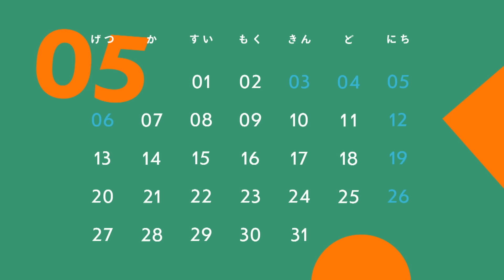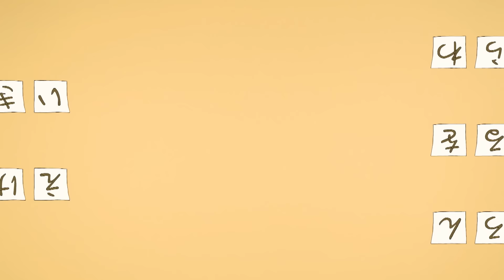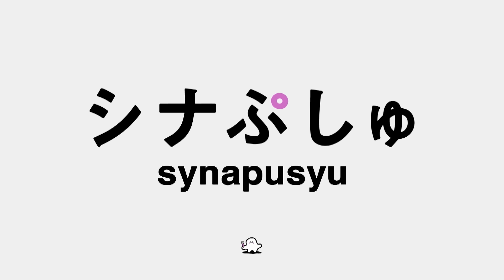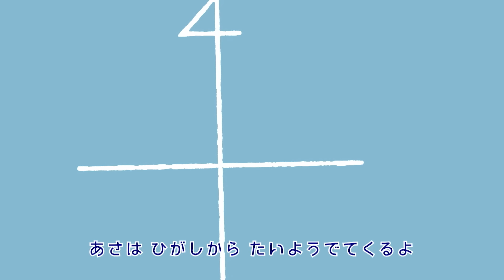【赤ちゃんが喜ぶ】シナぷしゅ公式24/05/01│赤ちゃんが泣き止む・知育の動画